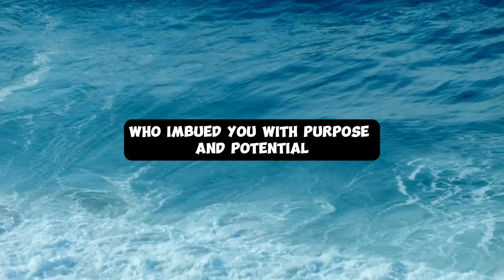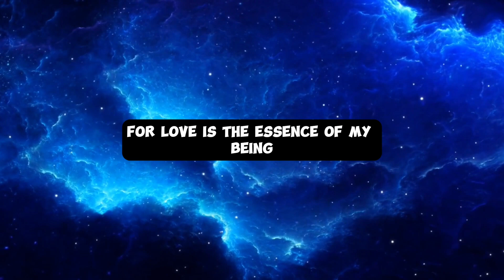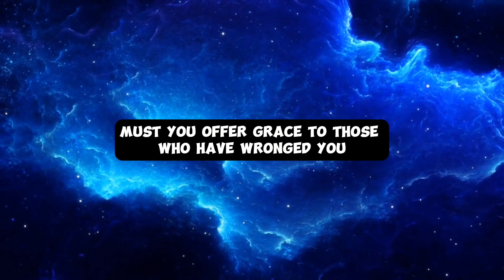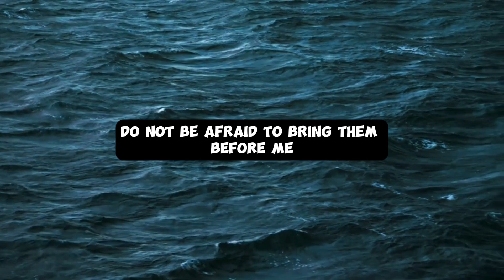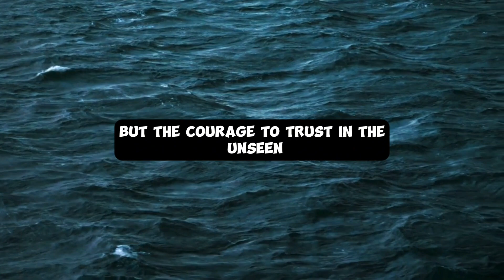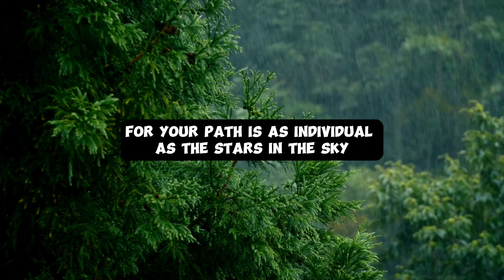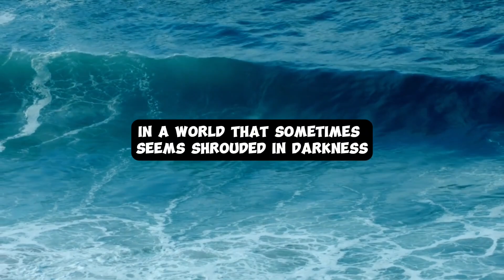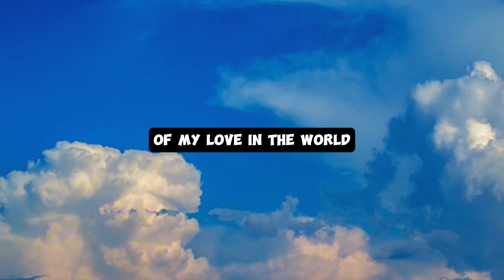God's Love, Guidance & Hope: A Message For You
Prepare your heart and soul to receive a profound and intimate message directly from your Creator. In "A Divine Message: Love, Guidance, and Hope from God," experience the transformative power of divine love, the unwavering guidance of the Almighty, and the hope that transcends all understanding.

This heartfelt message, shared in the first person perspective, delves deep into the core of your being, offering insights into your purpose, the power of love, and the beauty of embracing change. Let the words of this divine message guide you on your spiritual journey, providing solace in times of need and inspiration for your daily life.